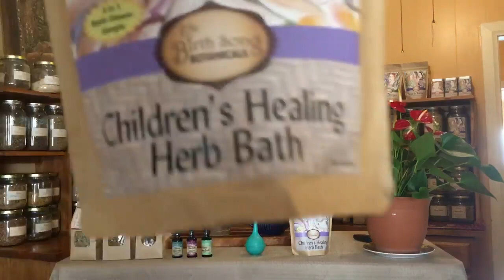RSV Mild To Severe: What You Need To Know About Respiratory Syncytial Virus In Infants and Children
As a parent, you can do everything right. You can take great care of yourself and your baby by eating well, washing your hands, breastfeeding, and understanding how sickness spreads. Still the inevitable will happen. Eventually, your baby will get sick. And the number 1 cause of hospitalized infants is RSV (Respiratory Syncytial Virus). Today we will be talking all about What you need to know about respiratory viral infections, symptoms, herbal remedies, and medical treatments for RSV from mild to severe in infants and children.

Join me live each week at 12 pm. central time on Facebook and on Instagram. Of course, you can watch later on our Birth Song Botanicals Youtube Channel or listen on Soundcloud.  I’ll also post it on our Birth Song Blog

The world is a happier and healthier place when we support each other.

I also invite you to send in your questions. Perhaps you might inspire the next episode of Apothecary Wisdom!

Hugs,
Maria